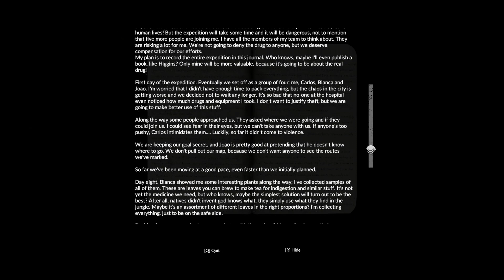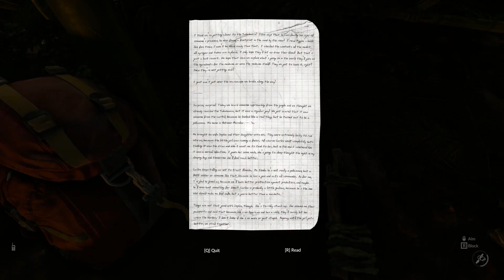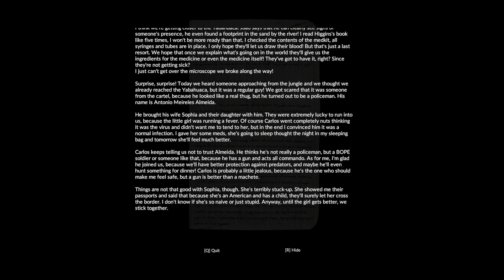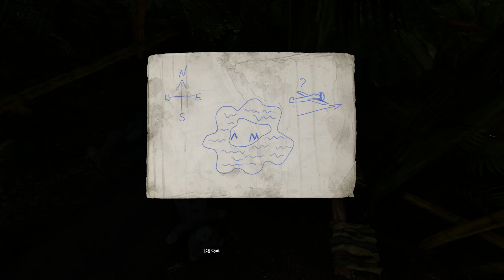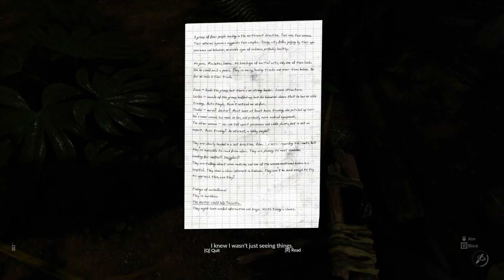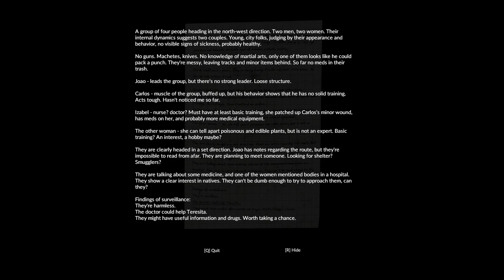Green Hell Story Mode - Part 14 - Puma Panic!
Green Hell v 1.0 is now out on Steam with full Story Mode!
Let's check it out on the hardest difficulty!